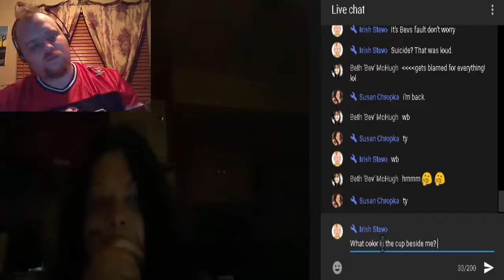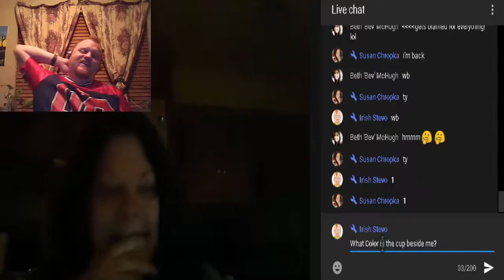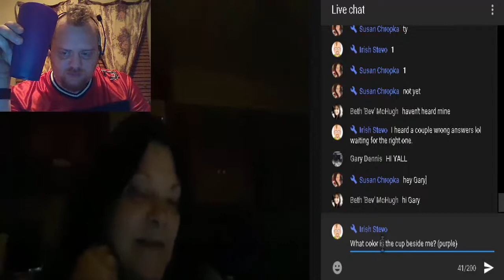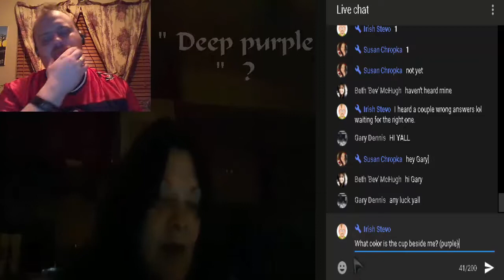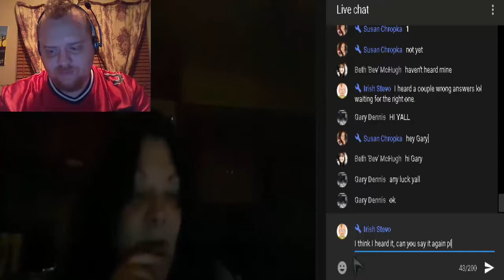Sylvias experiment! Plus Ghost Lady Photo and Ubers new channel!